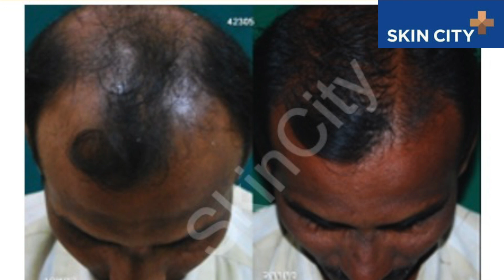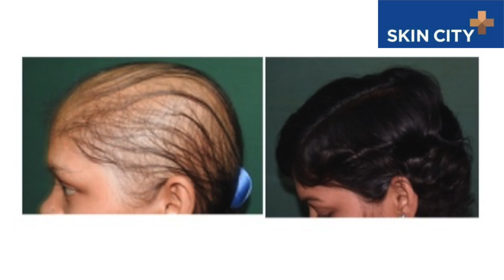hormone free treatments for hair fall in Hindi I बाल झड़ने पे पाँच इलाज I skincity I Dr Niteen Dhepe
Hormone free treatments for hair fall
A. What you can do?
good diet fruits vegetables
exercise
meditation good sleep

B What we dermatologist do for hair fall
antioxidants
cyclic vitamin therapy
dandruff treatments
lotions and serums
NO hormones
Injections therapies look meseotherapy, PRP and Triple growth factors.

 a combination of therapies with out hormones will add to results but avoid side effects.